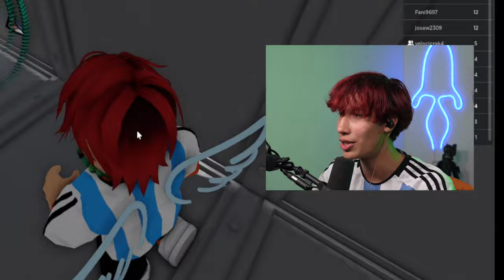ESCAPO DE LA PRISION DE MAXIMA SEGURIDAD DE BARRY